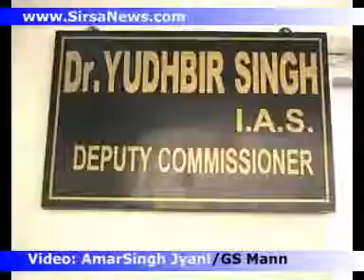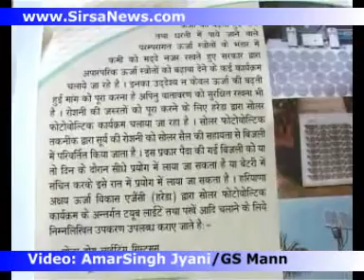Navraj Sandhu FC Haryana on Sirsa Visit talks about Smart Card version of Ration Cards